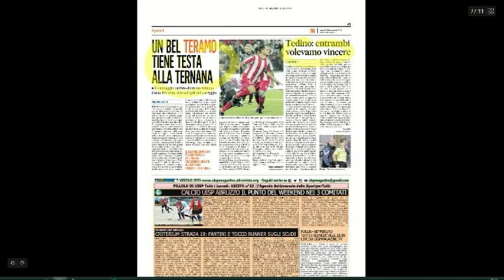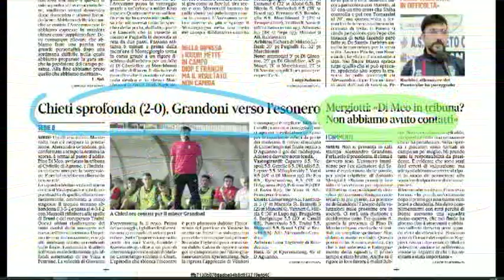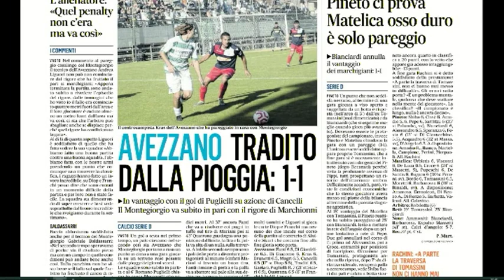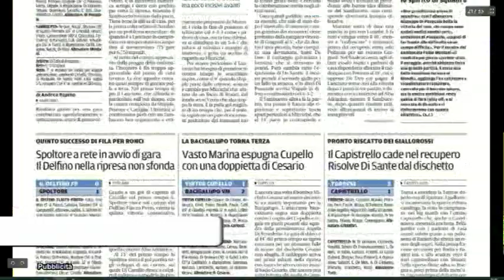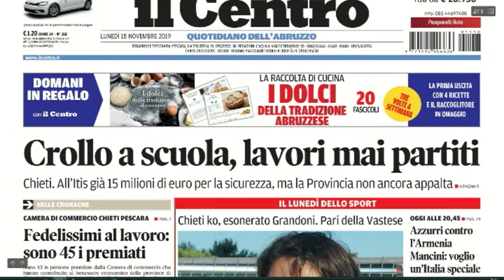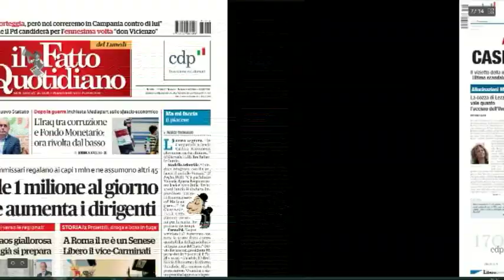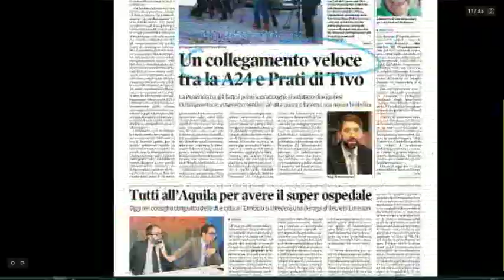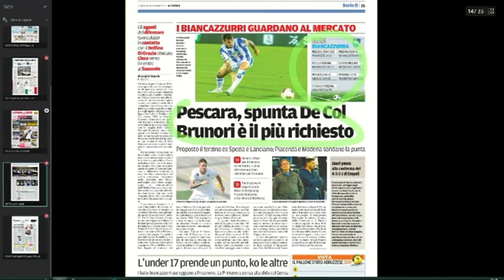Mattino 6 Rassegna Stampa di Lunedì 18 Novembre 2019